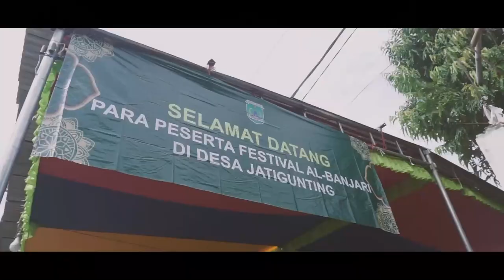Ar Rahib Junior - FESBAN SELAMETAN DESA JATIGUNTING - WONOREJO - PASURUAN 2021